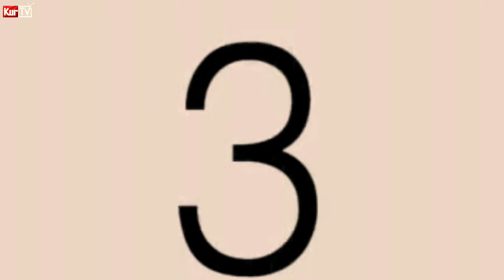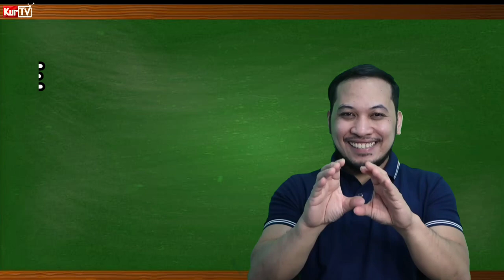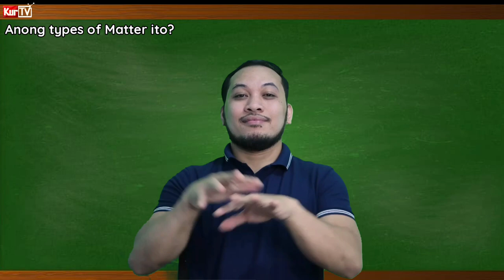KURTV | FILIPINO SIGN LANGUAGE TUTORIAL | TYPES OF MATTERS 🤟